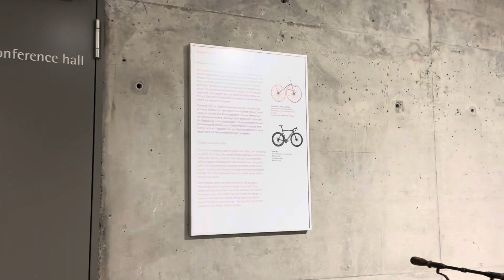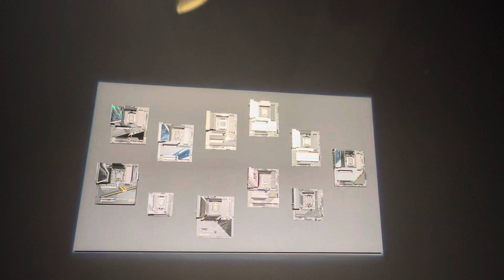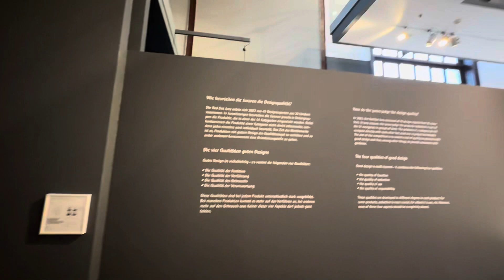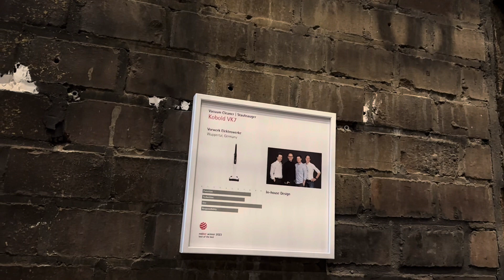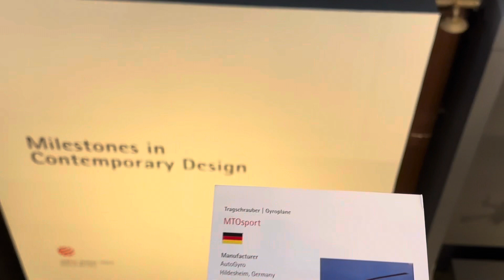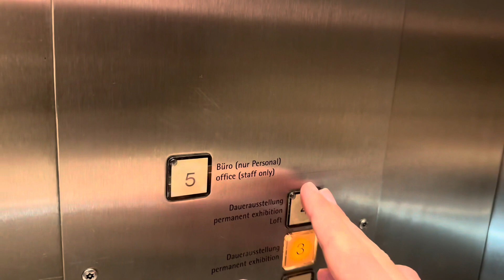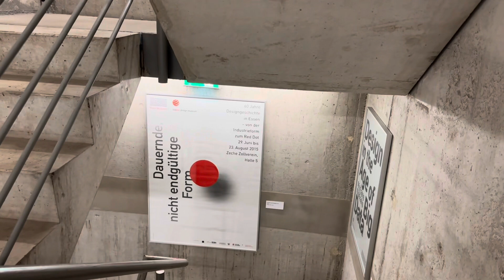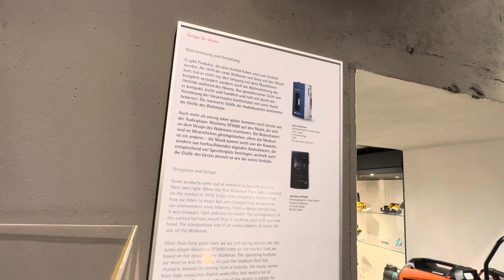Museumstour auf Zollverein in Essen (Teil 1)